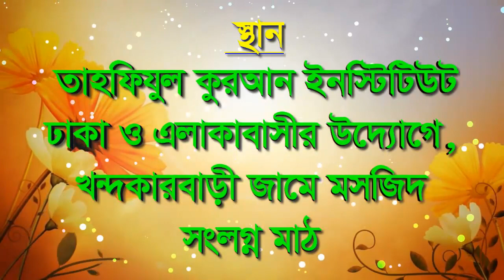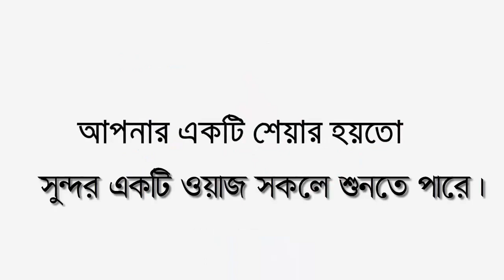২০২০ সালের নতুন বয়ান- মাওঃমুফতি আবুল খায়ের কাঞ্চনপুরী । উদীয় মান তরুণ বক্তার ওয়াজ | new waz 2020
╔ ஜ۩۩ஜ ╗
║ ▓▓▒▒▒░░| Open This Description |░░░▒▒▓  ║
╚ ஜ۩۩ஜ ╝

New Waz#new waz 2020#waj#Pankori#new waz 2020#ওয়াজ#বাংলা ওয়াজ ২০২০#ওয়াজ মাহফিল#Bangla Waz#২০২০ সালের নতুন বয়ান

২০২০ সালের নতুন বয়ান- মাওঃমুফতি আবুল খায়ের কাঞ্চনপুরী । উদীয় মান তরুণ বক্তার ওয়াজ | new waz 2020

New Bangla Waz 2020 সুন্দর ওয়াজ/বয়ান | Allama Nasir Uddin Lokkhipuri মাওলানা নাসির উদ্দিন লক্ষ্মীপুরী

হযরত মাওঃমুফতি আবুল খায়ের কাঞ্চনপুরী
আয়োজনেঃ তাহফিযুল কুরআন ইনস্টিটিউট ঢাকা ও এলাকাবাসীর উদ্যোগে
স্থানঃ খন্দকারবাড়ী জামে মসজিদ সংলগ্ন মাঠ

১:- কুরআন তিলাওত
২:- ইসলামী সংগীত
৩:- ওয়াজ✔
৪:- শর্ট ফিল্ম
৫:- ব্লগ
৬:- অন্যান্য

. একটি অনুরোধঃ-.

.সতর্ক বানিঃ-.

লক্ষ মানুষের কান্না
সাতারকুল_উত্তর_পাড়া_বাড্ডা_ঢাকা_শনির_আখরা 29_12_2019
হাফীজুর_রহমান _ছিদ্দীক_কুয়াকাটা

থাকবেন।
আল্লাহ হাফেজ